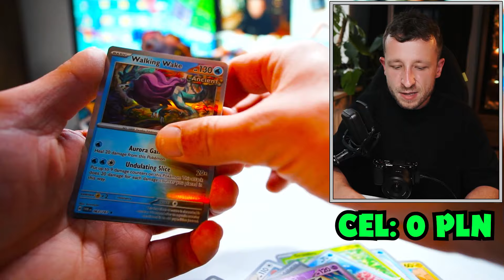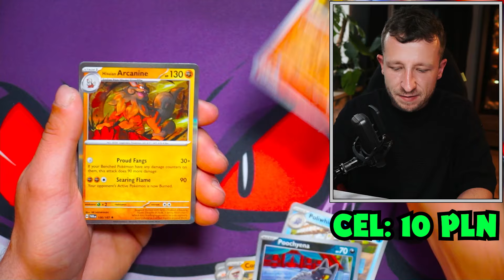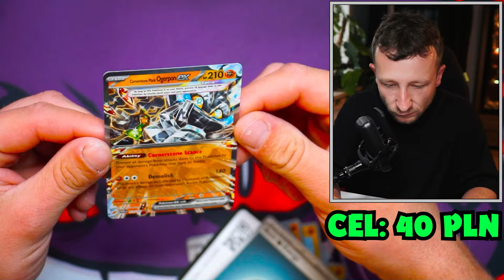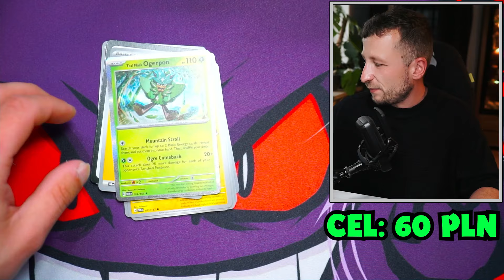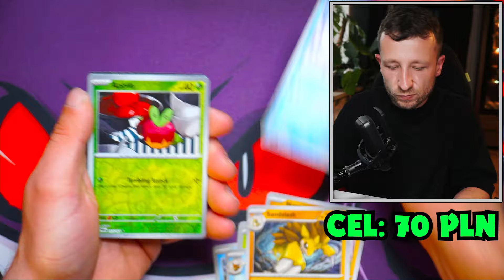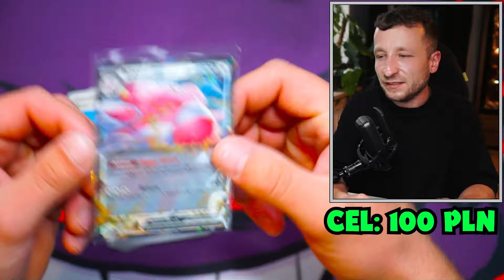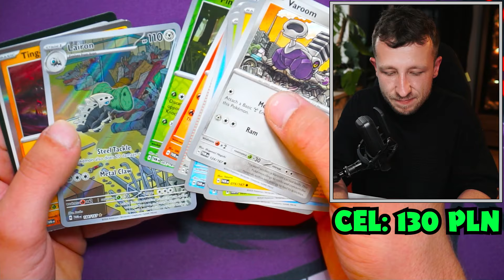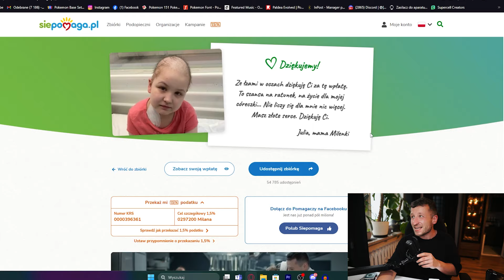1 DROP = 10 ZŁOTYCH NA CEL CHARYTATYWNY